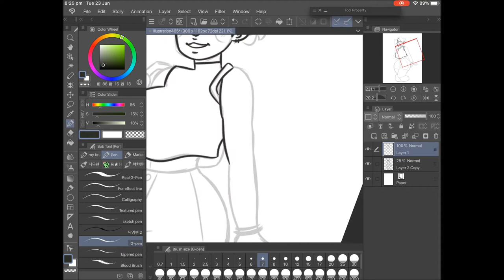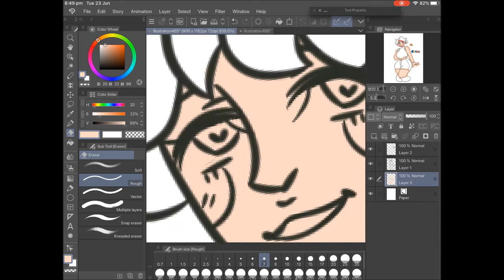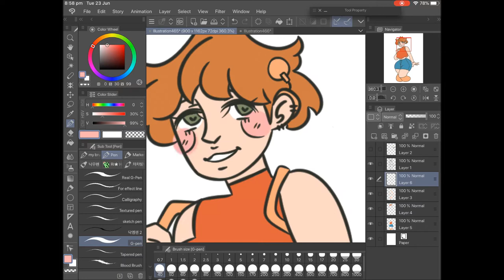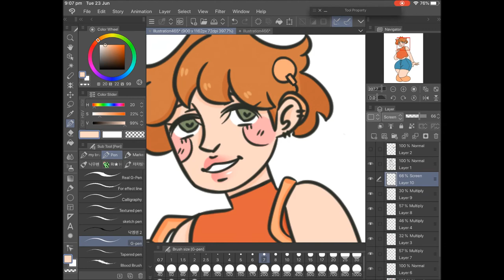Barbie (OC)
Hi guys thanks for being patient with me :))) I really appreciate it.